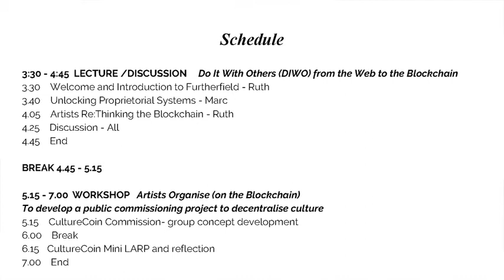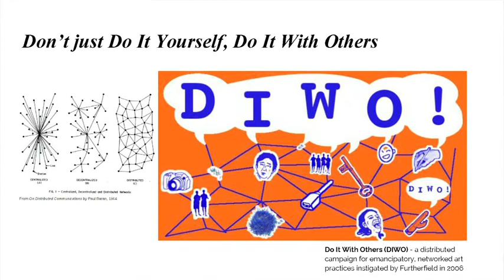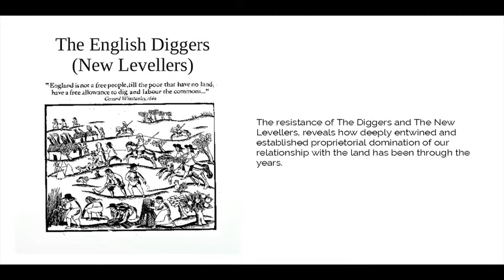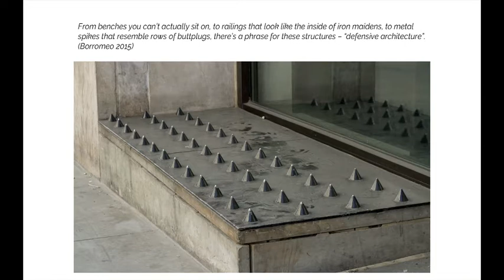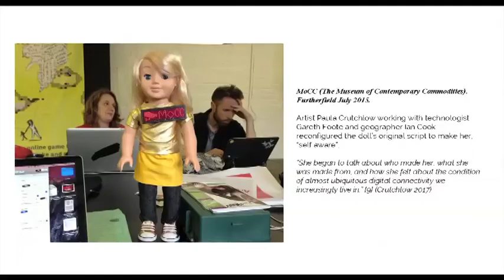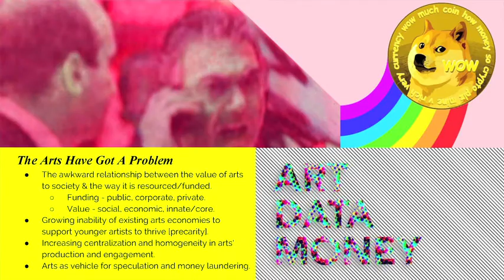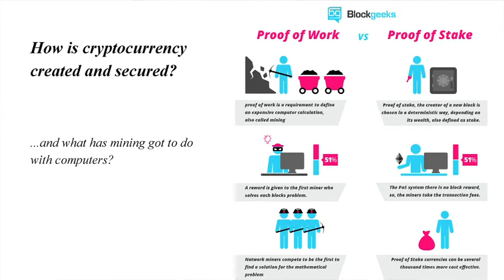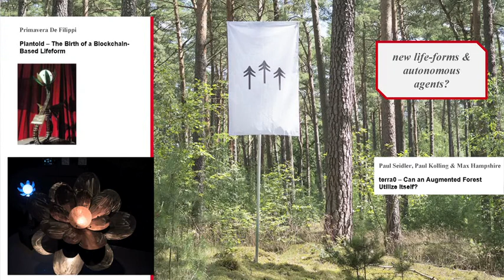(DIWO) from the web to the blockchain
In their talk at the NeMe Arts Centre, delivered during their residency at NeMe, Marc Garrett and Ruth Catlow gave a lecture that provided an introduction to the work of Furtherfield, an artist run organisation for critical questions in art and technology that curates exhibitions, labs and debates in London. Garrett shared his autoethnographic research into unlocking proprietorial art systems through the lens of Furtherfield’s programmes and communities of practice. Catlow wrapped up the lecture with an introduction to artist-led blockchain critique since 2014 which was followed by a workshop called Artists Organise (on the blockchain).